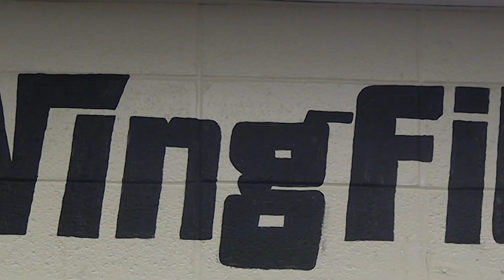bWingfilms 2024-25 intro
The bWingfilms team is ready to kick off the 2024-25 year! Let's meet the team.